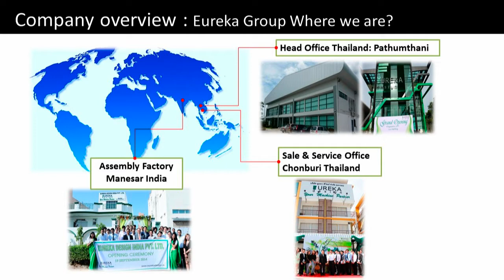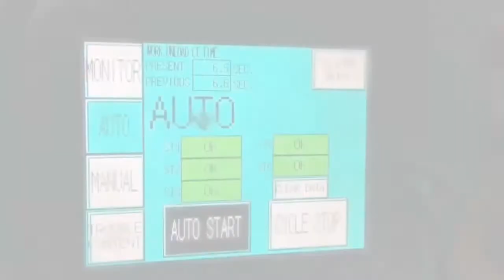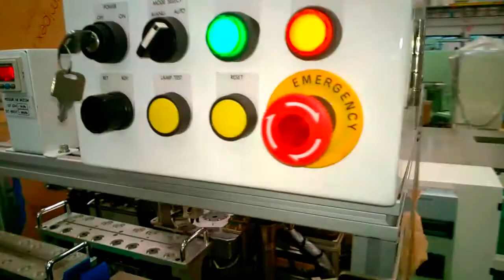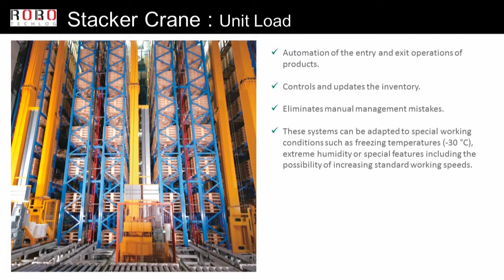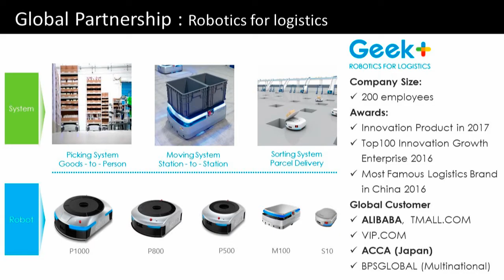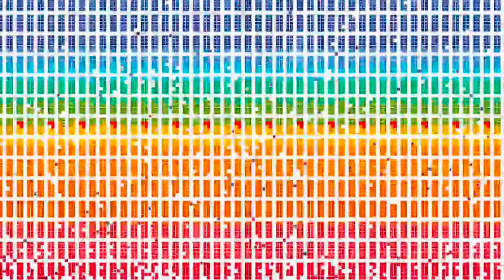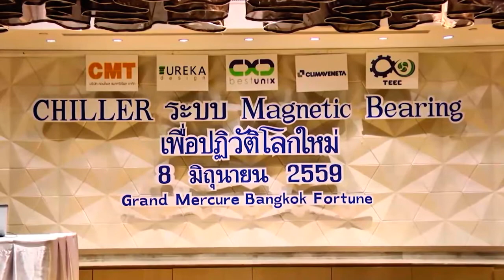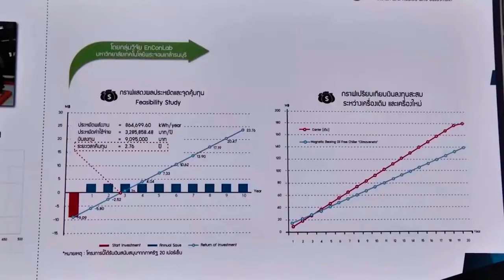Eureka Company Presentation 2018